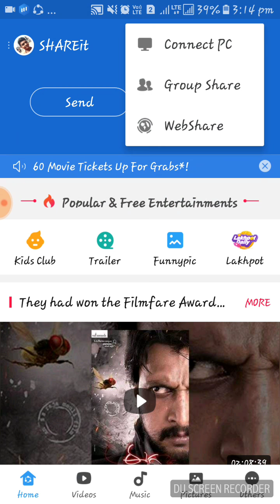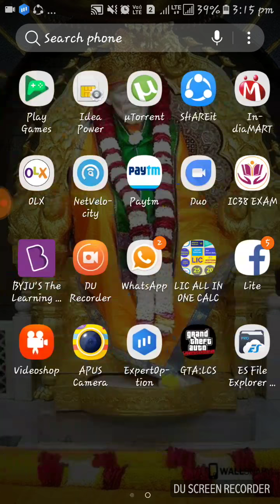How to extract and open gta liberty city in android